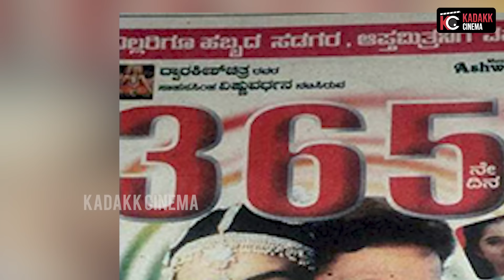19 Movies Which Ran for One Year in Theatres | ದಾಖಲೆ ಬರೆದ ಸಿನಿಮಾಗಳು | Kadakk Cinema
Credits :

Content by -
Editing & Thumbnail - MNJ Pictures